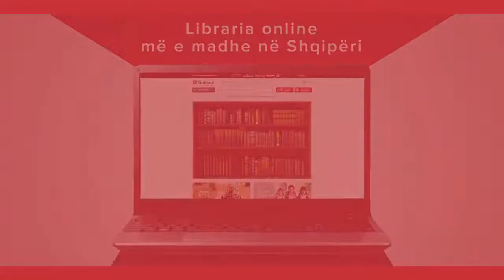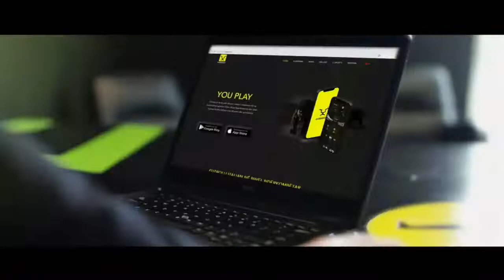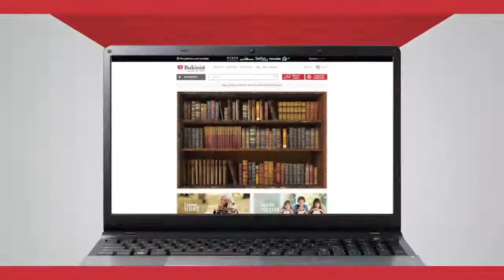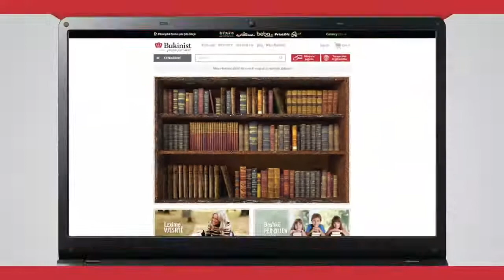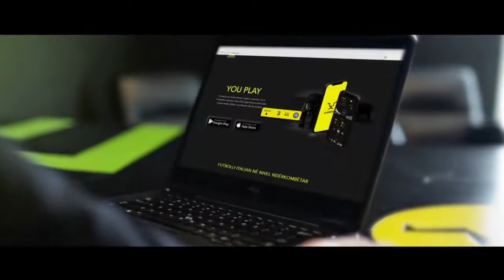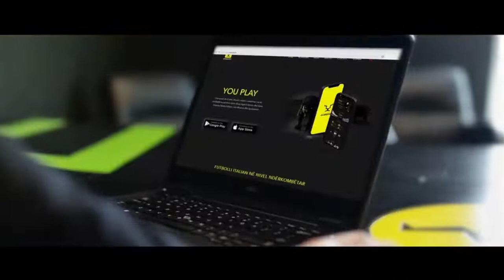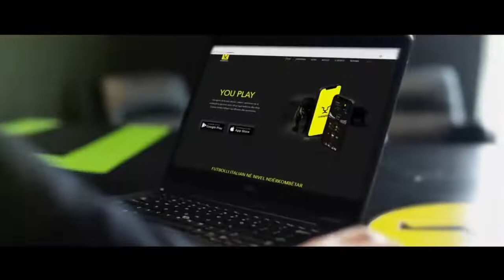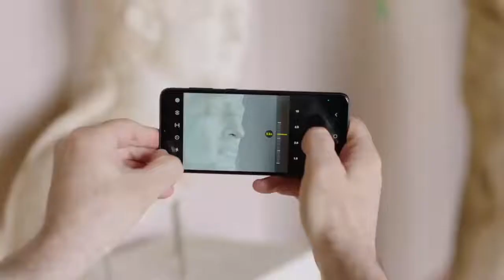Re-Debate V | Shkolla e Mesme Themistokli Gërmenji, Korçë 🆚 Shkolla e Mesme Platoni, Korçë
📌Debati midis 🏫 Shkollës së Mesme Themistokli Gërmenji, Korçë 🆚 🏫 Shkollës së Mesme Platoni, Korçë në Fazën I të 📣 Re-Debate V 💭, Kampionatit Kombëtar të Debatit 🏆  18 Qershor 2022

Re-Debate, Kampionati Kombëtar i Debatit zbatohet nga Organizata LIBURNETIK, me mbështetjen institucionale të Ministrisë së Arsimit dhe Sportit dhe Ministrit të Shtetit për Rininë dhe Fëmijët. Ky projekt-program mundësohet nga 'Fondacioni Shoqëria e Hapur për Shqipërinë' (OSFA), 'Agjencia Kombëtare e Rinisë', Kongresi Rinor Kombëtar përmes Tirana European Youth Capital 2022 në bashkëpunim me Bashkinë Tiranë, si edhe UNICEF përmes projektit 'Qëndro' mundësuar nga Qeveria Italiane. Për realizimin e këtij projekt-programi janë pjesë dhe kompanitë: ONE Telecommunications, Bukinist dhe TIBO.
ReDebate KampionatiKombetariDebatit LIBURNETIK MendimKritik Debat EuropeanYouthCapital2022 EYC2022 Fondacioni Shoqeria e Hapur per Shqiperine LIBURNETIK Organisation Kongresi Rinor KombëtarTirana European Youth Capital 2022 Bashkia Tiranë UNICEF Albania Ambasciata d'Italia a Tirana @onetelecommunication TIBO